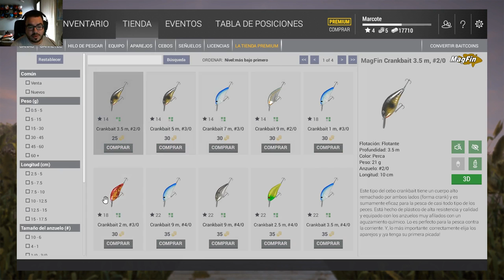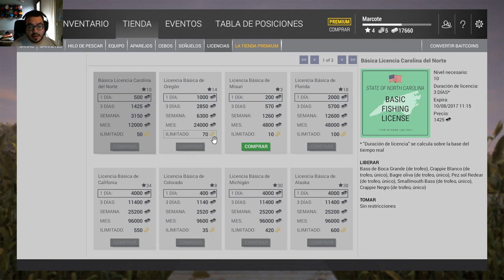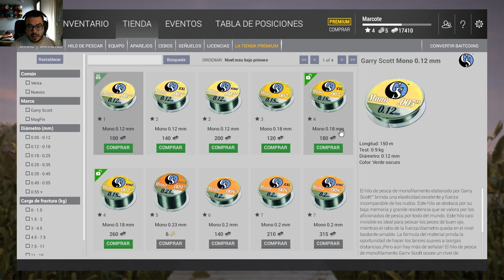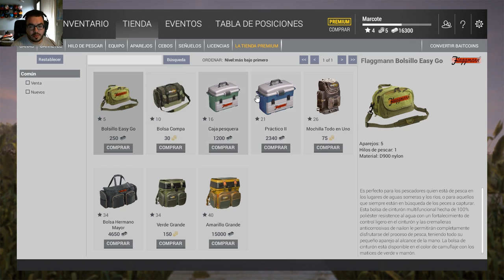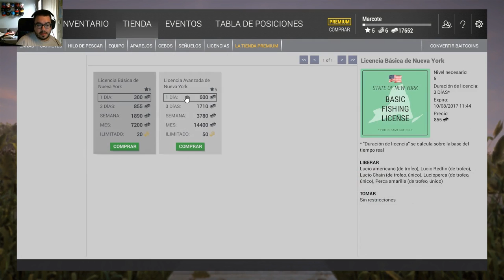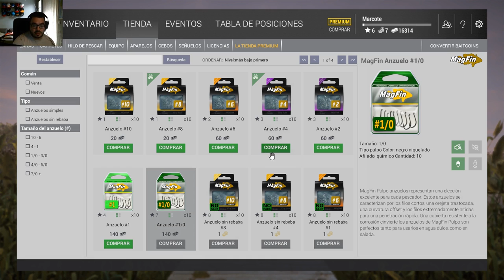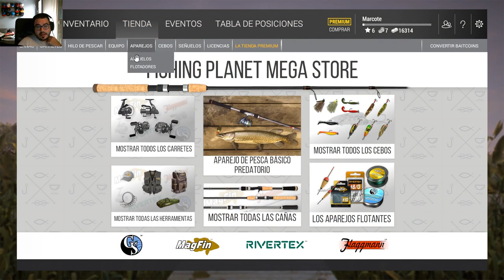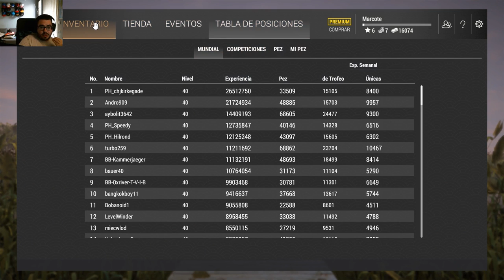FISHING PLANET | NOS VAMOS DE PESCA | SIMULADOR | GAMEPLAY ESPAÑOL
Partida random a un nuevo simulador, el Fising Planet. Vamos a pescar un rato en este juego Free To Play de Steam.